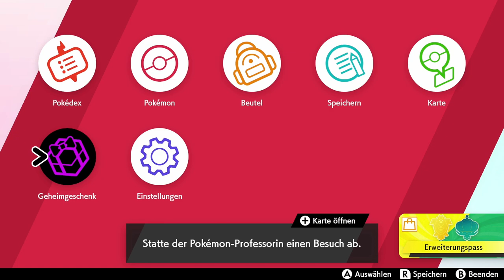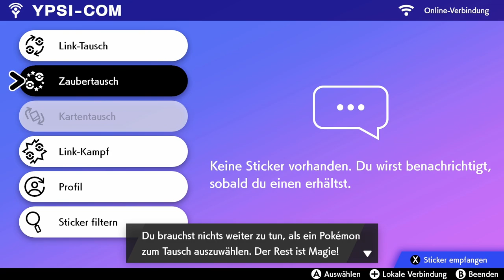Erste Galar Form und das Dynamax Armband 🥴「Pokémon Schwert #02 Mini Nuzlocke Challenge」 deutsch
Let's Play zu Pokémon Schwert! Wir kämpfen, fangen und trainieren.
Dabei sehen wir allerhand süße Pokemon wie Voldi oder Kleptifux.